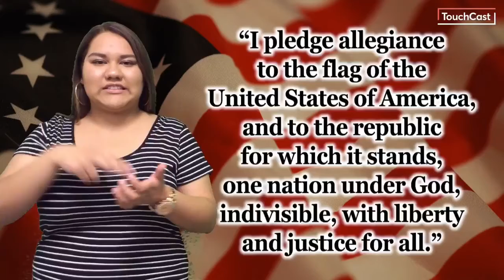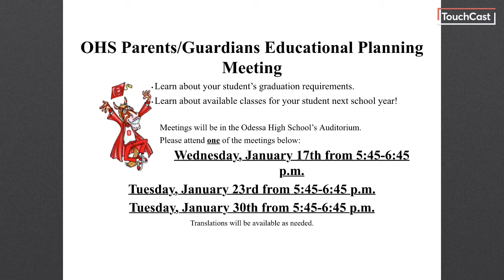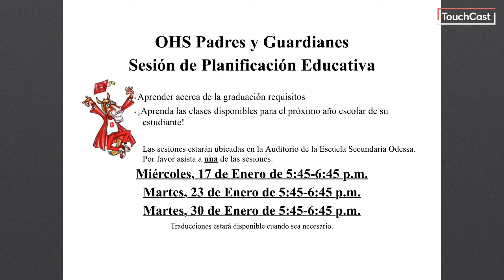Jan 16, 2018